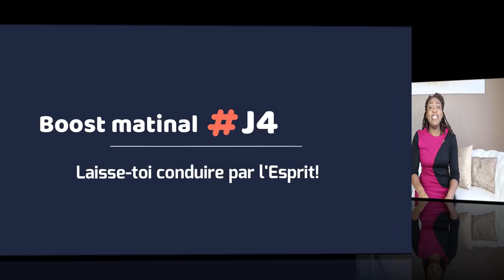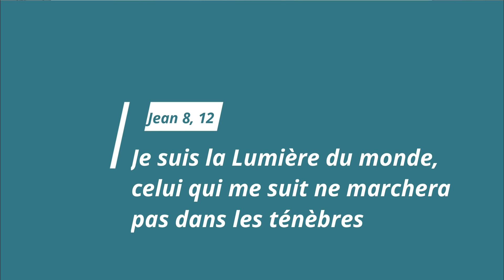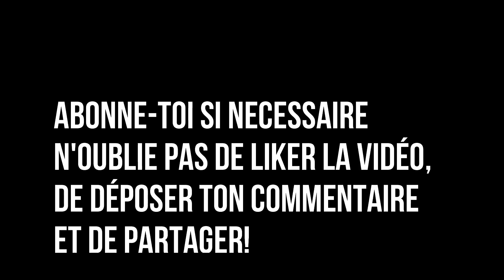Proclamation puissante pour être conduit par L'Esprit, faire de bons choix et réussir sa vie! 🗣🔥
➡️Le guide vient d'être publié et est disponible en version brochée et numérique (Kindle) sur Amazon et sur ma plateforme, en téléchargement immédiat. Pour l'obtenir, il vous suffit de cliquer sur l'un des liens suivants:
La version brochée sur Amazon
La version numérique sur Amazon Kindle

Pour les personnes qui résident en Afrique ou dans tout autre endroit non desservi par Amazon, je vous recommande de télécharger la version numérique.

Comme je vous l'avais promis, les 250 premières personnes à acquérir le livre seront intégrées dans un groupe WhatsApp pour se faire accompagner dans le cadre d'un suivi offert. Pour cela il suffit de suivre les étapes suivantes :

Etape 1 – Commander le livre.
Etape 3 – Me transférer le mail de confirmation de votre commande d’Amazon ou de ma plateforme selon le cas, à l'adresse avec en objet la phrase : « Accompagnement offert ».
Étape 3 - Vous enregistrer pour recevoir prochainement le lien du groupe WhatsApp.

Même si vous avez déjà participé à un challenge dans le cadre de la formation des passionnés de Dieu, n'hésitez pas à offrir le guide + l'accompagnement offert à vos proches, vos amis etc.

Si vous avez déjà participé à un challenge "21 jours synchronisés avec Le Saint-Esprit et que vous commandez le livre sur Amazon, je vous invite à ne pas oublier de laisser un commentaire.

Pour ceux qui intégreront le groupe WhatsApp, en attendant le début du challenge, je vous encourage à commencer à lire le livre ou sinon à prendre connaissance au minimum de la quintessence du challenge expliquée en Page 123.

Le challenge (Accompagnement offert) commencera le 1er avril prochain sur le groupe whatsApp. D’ici là je vous souhaite une excellente lecture sous Le Contrôle du Précieux Saint-Esprit !

➡️ Si vous souhaitez être informé systématiquement de chaque nouvelle publication de vidéo, en plus de vous abonner en suivant le lien ci-dessous vous devez aussi ABSOLUMENT cliquer ensuite sur la cloche située tout en haut à droite de la page :

➡️ Pour accéder directement à toutes mes formations veuillez suivre ce lien

➡️Pour obtenir plus d'informations sur le cours intégral des passionnés de Dieu